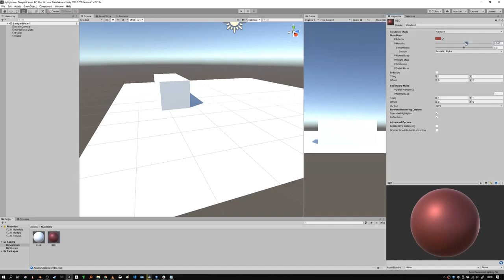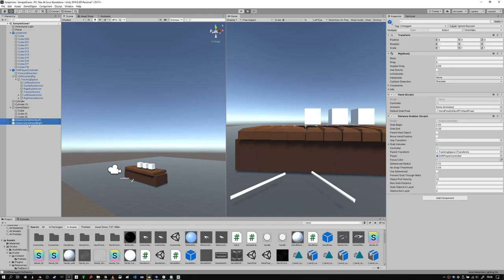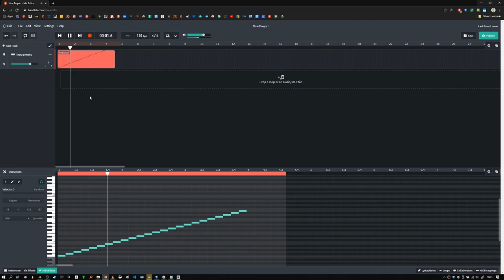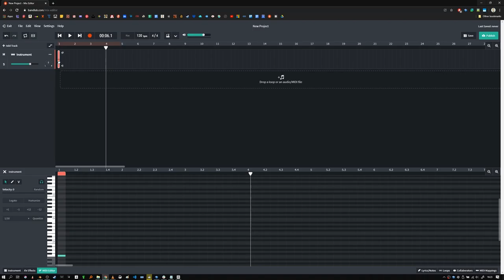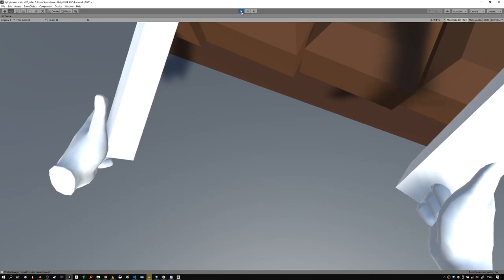Virtual Reality Xylophone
This is a speedrun + demo of a virtual reality Xylophone I built in April 2020.